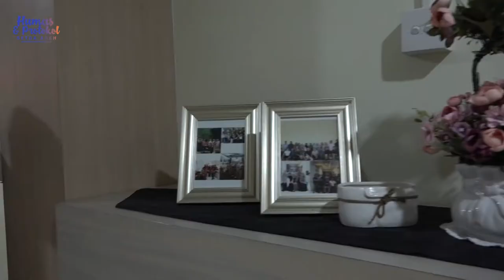Sekda Beri Apsesiasi Gerakan BEREH di Dinas Pendidikan Aceh